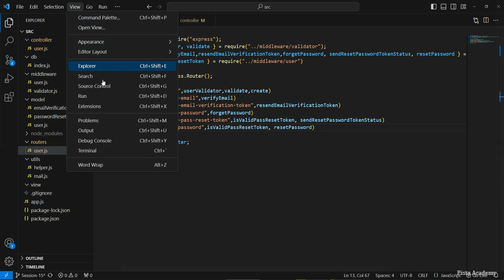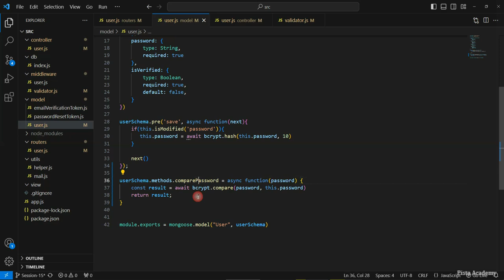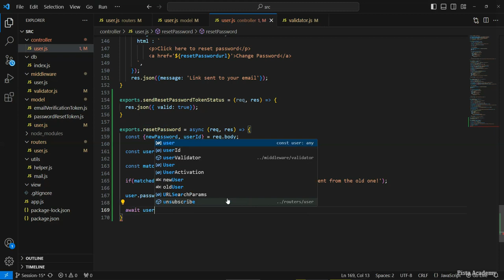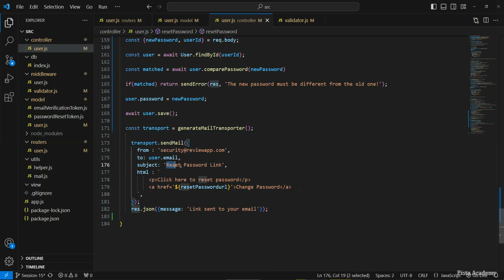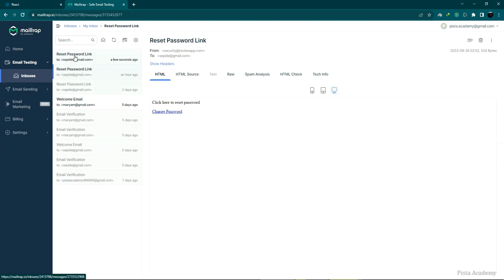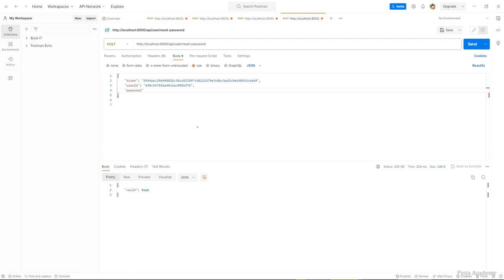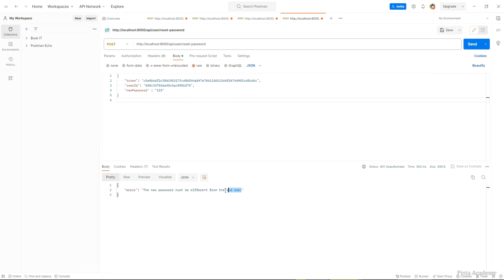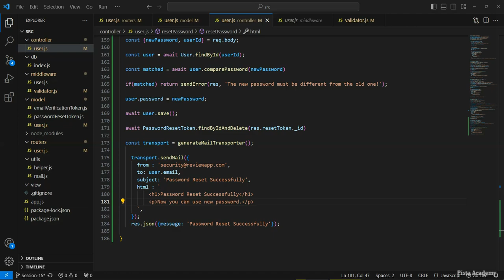اپلیکیشن نقد و بررسی فیلم با ریکت و نود - جلسه شانزدهم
در این دوره یک اپلیکیشن نقد و بررسی فیلم و بانک اطلاعاتی جامع فیلم و سریال مشابه IMDB با استفاده از React و Node توسعه داده خواهد شد.

در این دوره از تکنولوژی ها و ابزارهای زیر استفاده می شود :
Node.js
React
Express.js
Mongodb
Mongoose
Cloudinary
Tailwind

در این دوره موارد زیر را فرا خواهید گرفت :

* ساخت صفر تا صد API بک اند با استفاده از نود جی اس، فریمورک اکسپرس، سیستم مدیریت پایگاه داده مانگو دی بی و Cloudinary
* سیستم تعیین سطح دسترسی نقش محور و تعیین دو نوع یوزر عادی و ادمین
* سیستم احراز هویت و مدیریت ورود و خروج ایمیل محور و حرفه ای
* اضافه کردن قابلیت تغییر رمز یا بازیابی رمز فراموش شده
* طراحی پنل ادمین و مدیریت
* قابلیت آپلود فیلم و سریال